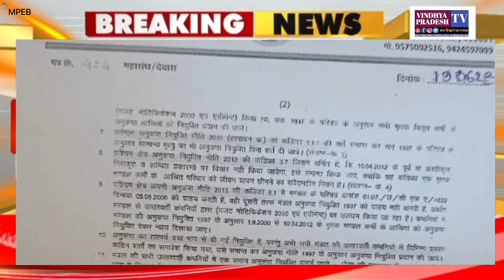BD Sharma की आयी है "Anukampa Niyukti" की बड़ी खबर, देखिए क्या है साफ संकेत!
MP: अनुकंपा नियुक्ति पर बड़ी खबर| BD Sharma जी द्वारा मिले साफ संकेत| Anukampa News

Anukampa News
MPEB Anukampa
BD sharma ke sath huyi baithak
MPEB anukampa News
MP anukampa News
Anukampa niyuktichhattisgarh newsibc24latest news
madhya pradesh news
today news
madhya pradesh latest news today
Anukampa niyukti 2023
VINDHYA PRADESH TV